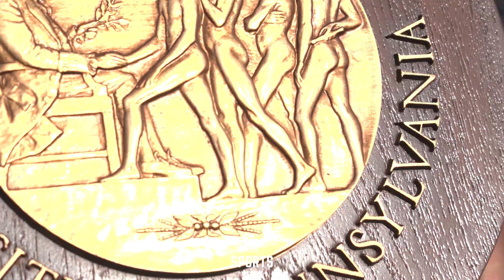2022 Penn Relays Philadelphia Public League Girls 4x400m Champion Engineering & Science Documentary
2022 Penn Relays Philadelphia Public League Girls 4x400m Champion Engineering & Science Mini Documentary